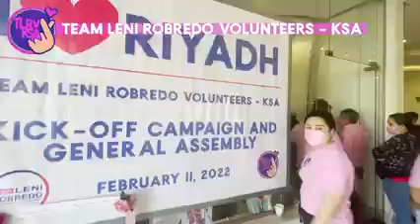Team Leni Robredo kick off campaign and general assembly / Kingdom of Saudi Arabia